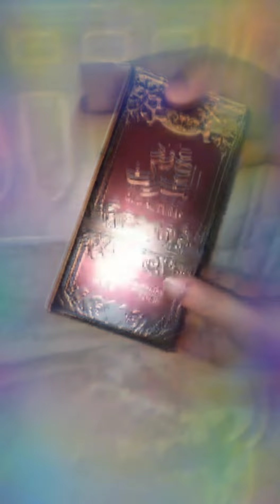Oud Al Turas perfume review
Review Oud al turas perfume by Ard Al Zafaaran